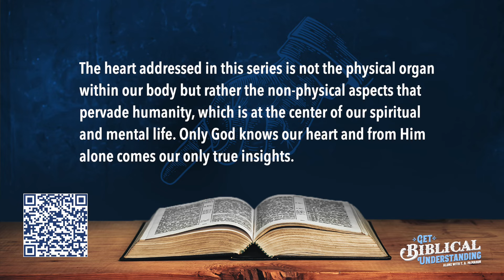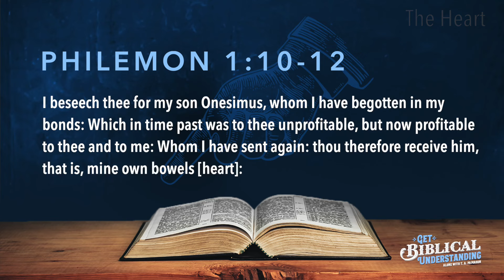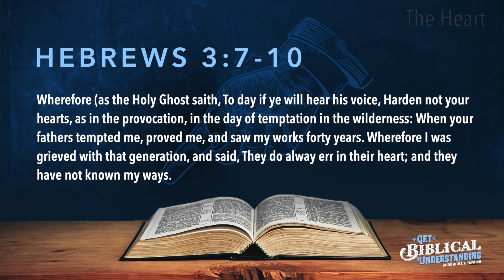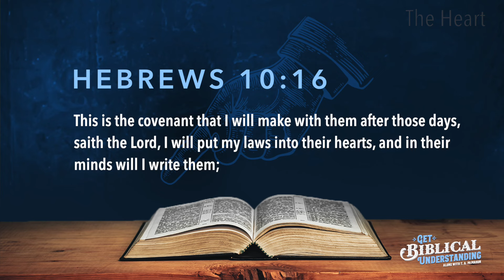Get Biblical Understanding #234 - The Heart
This is number 234 in our series of “Get Biblical Understanding.” In this session we’re reading many but certainly not all of the biblical verses that have to do with The Heart.

The heart addressed in this series is not the physical organ within our body but rather the non-physical aspects that pervade humanity, which is at the center of our spiritual and mental life. Only God knows our heart and from Him alone comes our only true insights.

PHILEMON 1:10-12 I beseech thee for my son Onesimus, whom I have begotten in my bonds: Which in time past was to thee unprofitable, but now profitable to thee and to me: Whom I have sent again: thou therefore receive him, that is, mine own bowels [heart]:

PHILEMON 1:20 Yea, brother, let me have joy of thee in the Lord: refresh my bowels [heart] in the Lord.

HEBREWS 3:7-10 Wherefore (as the Holy Ghost saith, To day if ye will hear his voice, Harden not your hearts, as in the provocation, in the day of temptation in the wilderness: When your fathers tempted me, proved me, and saw my works forty years. Wherefore I was grieved with that generation, and said, They do alway err in their heart; and they have not known my ways.

HEBREWS 3:12-15 Take heed, brethren, lest there be in any of you an evil heart of unbelief, in departing from the living God. But exhort one another daily, while it is called To day; lest any of you be hardened through the deceitfulness of sin. For we are made partakers of Christ, if we hold the beginning of our confidence stedfast unto the end; While it is said, To day if ye will hear his voice, harden not your hearts, as in the provocation.

HEBREWS 4:12 For the Word of God is quick [living], and powerful, and sharper than any twoedged sword, piercing even to the dividing asunder of soul and spirit, and of the joints and marrow, and is a discerner of the thoughts and intents of the heart.

HEBREWS 8:10 For this is the covenant that I will make with the house of Israel after those days, saith the Lord; I will put my laws into their mind, and write them in their hearts: and I will be to them a God, and they shall be to me a people:

HEBREWS 10:16 This is the covenant that I will make with them after those days, saith the Lord, I will put my laws into their hearts, and in their minds will I write them;